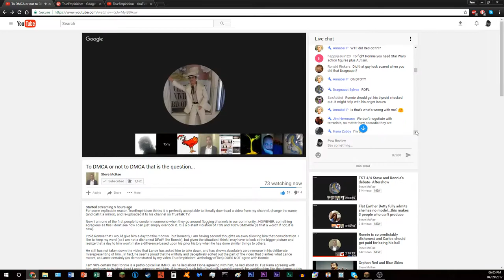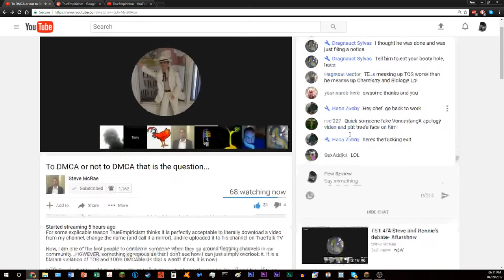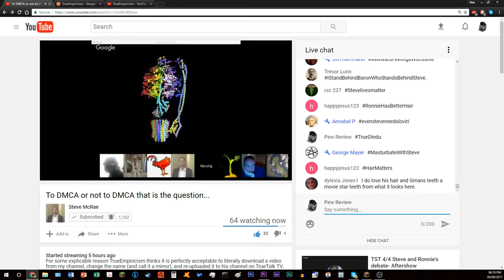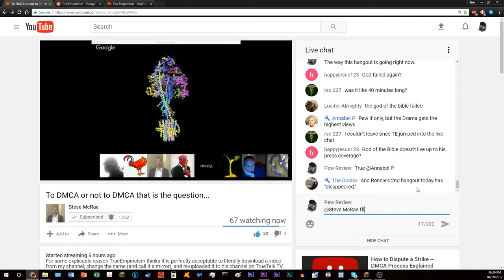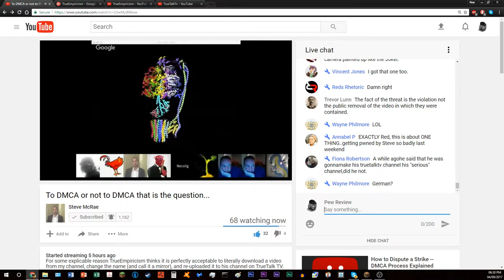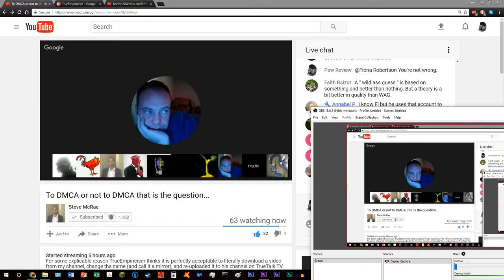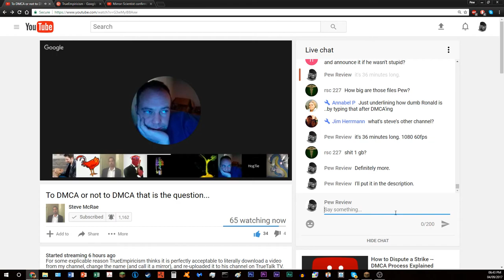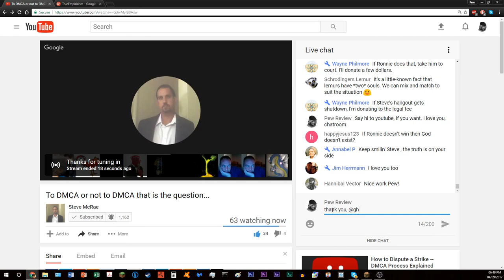True Empiricism's False Flagging and DMCA's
+SteveMcRae
+T Empiricism